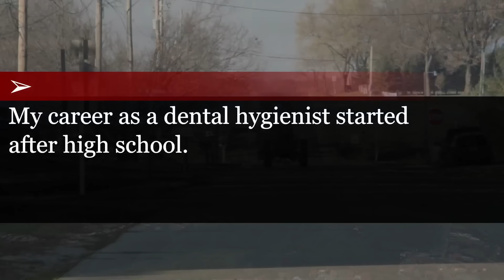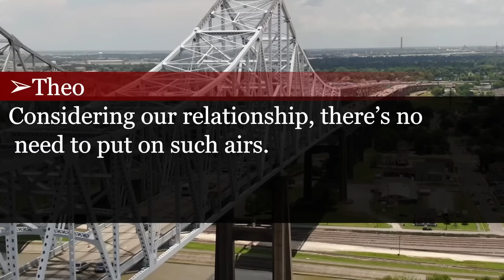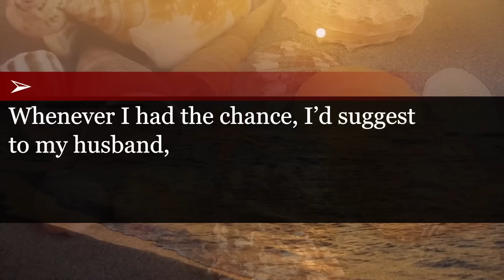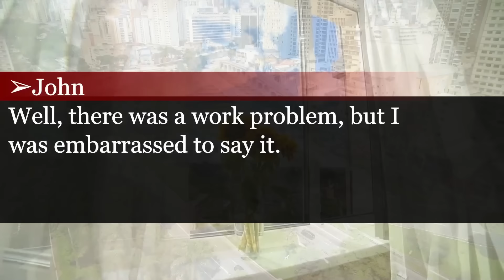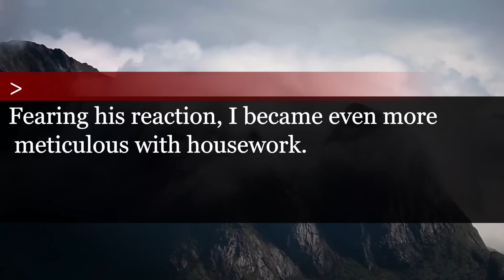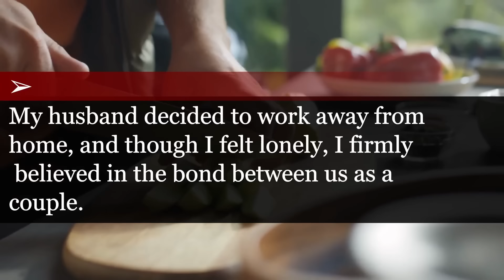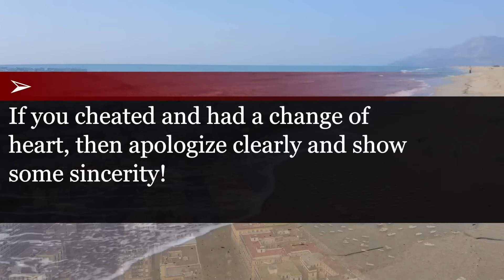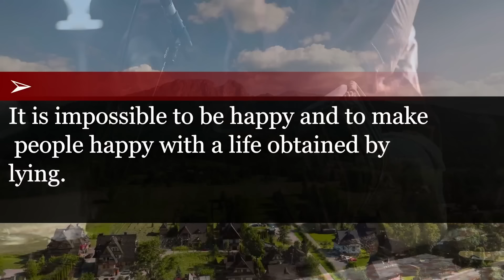【compilation】Divorced for ‘Older Childbirth’ – My Ex’s Shock When He Meets My New Husband!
0:00:00 My husband chose his young affair partner over me saying I was too old to give birth. He was out of words when he met my new husband 10 years later.
0:20:33 My cheating husband said, ""I'm going to my parents’ home for a while to take care of my sick Mom."" But she was right in front of me.
0:37:15 My husband tells me not to sleep for more than 3 hours because I'm just his housewife, so I follow his rule but...
0:54:54 My husband, on a business trip, claimed he had a terminal illness and asked for divorce. I promptly moved out and informed his relatives.